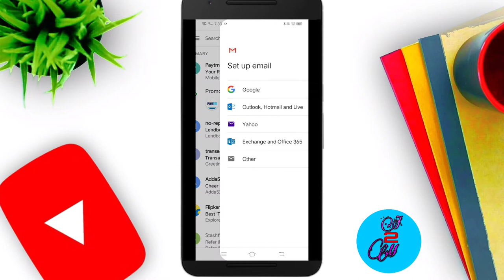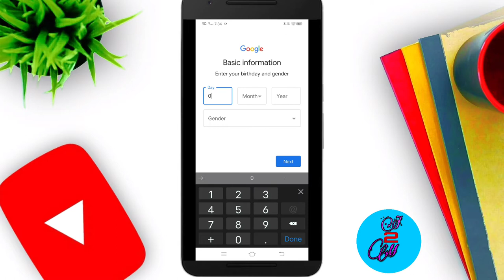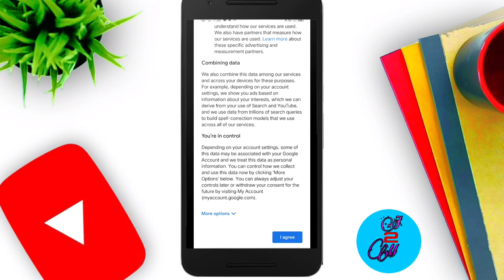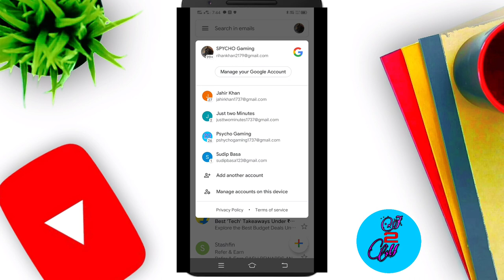How to create new gmail account in mobile | how to create new email id in Bengali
how to create new gmail account in Bengali..
How to create a gmail account in two minute.

নতুন ইমেল আইডি কেমন করে বানাতে হয়..